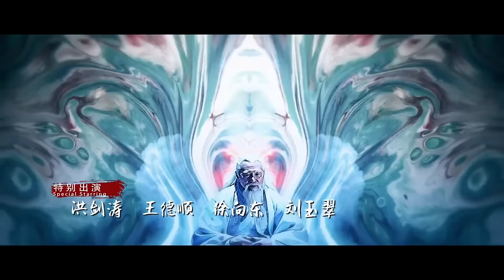【Multi-sub】EP27 The Longest Promise to Her | Love Between Demon and Witch🔥|Bai Lu, Xu Kai | HiDrama